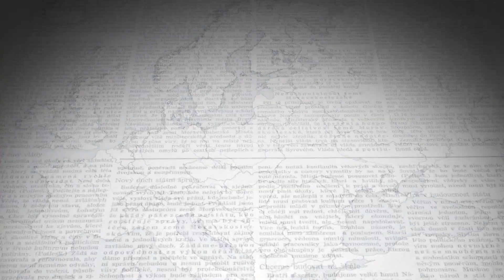V souvislostech 27-2015 - Jan Hus - odpusteni a smireni HD